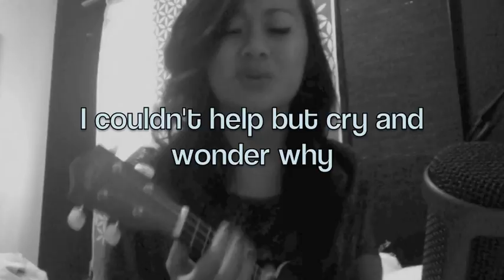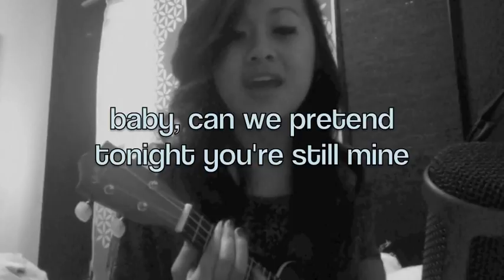Can We Pretend - Kayla Hang (Original)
Started writing this song around a little after midnight and finished it today after church...and couldn't wait to record it live for you guys.

Chords: 0232, 2222, 0432, 3333, 2222 repeat.

LYRICS:

Baby, can I tell you what's been on my mind
I've gotta let you know before you go
that when you told me this was gonna be our last goodbye
I couldn't help but cry and wonder why

that even though it hurts and this is meant to be
can you do one more thing for me

Baby, can we pretend
tonight you're still mine
just hold me close and whisper in my ear
that everything is fine
I don't care if it's a lie

Let's take a listen to our love song one more time
fake a smile and lean in for a kiss
and if I had to choose one thing that I would miss the most
it's gotta be us, it's gotta be you, it's gotta be this

and even though it hurts and this is meant to be

I don't care, oh I don't care if it's a lie
can we pretend tonight you're still mine